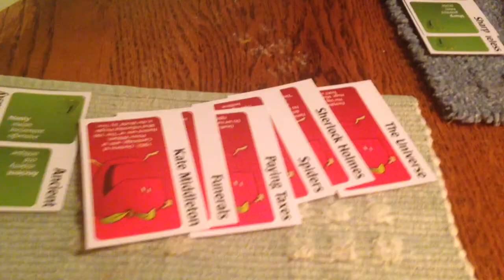Enjoying family and bottling wine on our ranch.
At our small vineyard in Salinas California we produce our own wine just for the families enjoyment. Family and friends get together for food, games, hiking, learning and bottling our favorite wine. This one is a Cabernet Merlot blend. Will be perfect to drink in two years.